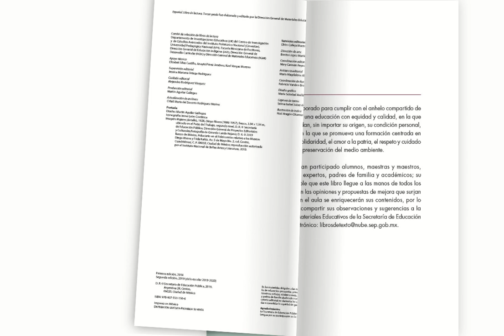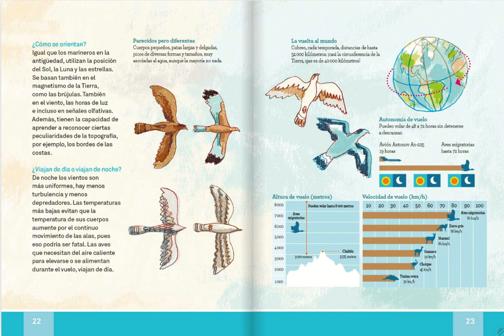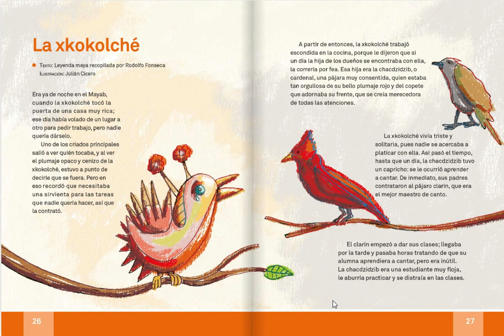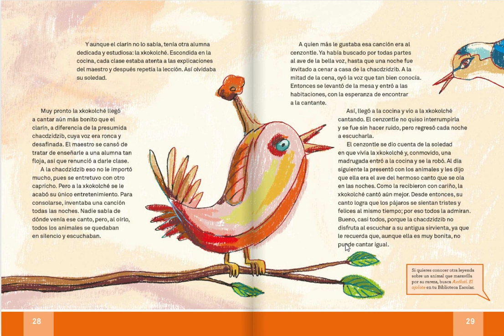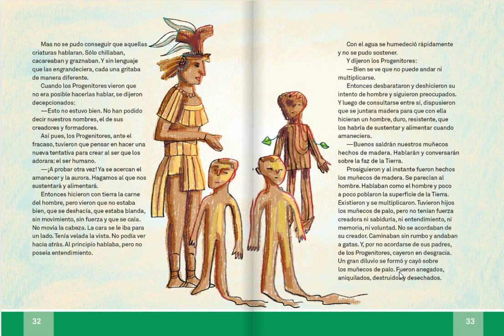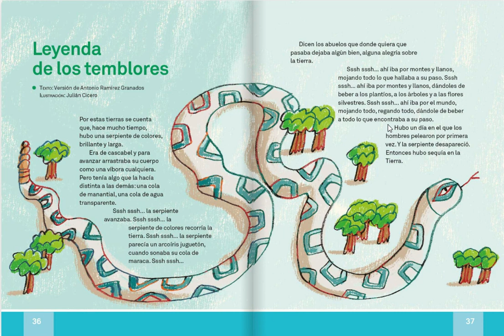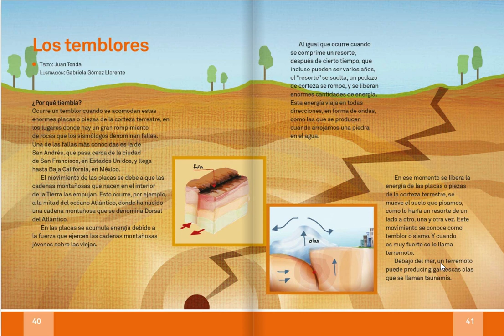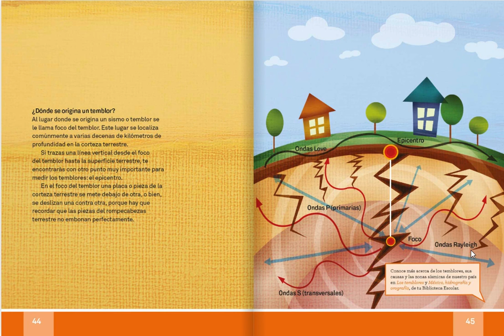Español Libro de Lectura Tercer Grado, Parte 1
El sombrero .El pajarraco .Un pájaro .El caracol .El pajarillo .En fabulosa travesía .El colibrí .La xkokolché .La creación del hombre segúnlos mayas .Leyenda de los temblores .Los temblores.